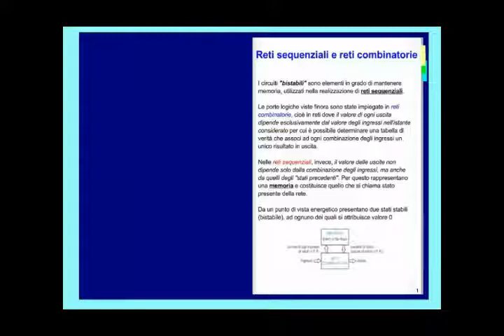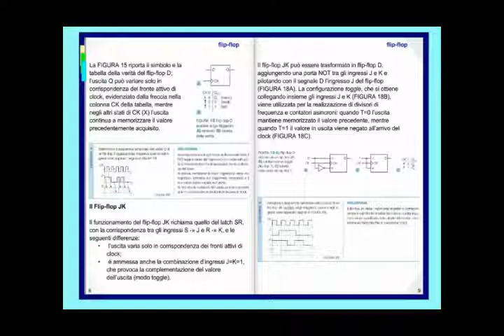Latch e Flip-flop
Reti combinatorie e reti sequenziali